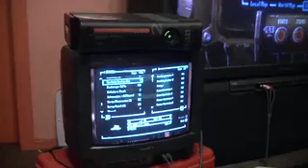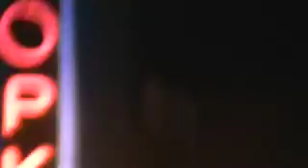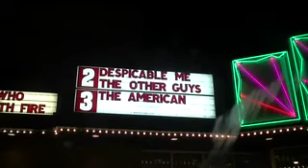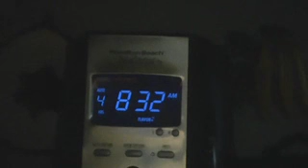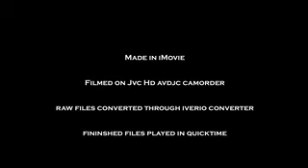Dur Part 2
Finally, I got a message from youtube saying Congratulations! Your account is now enabled for uploads longer than 15 minutes. Click the Upload button below to select a video. and I just about crapped myself